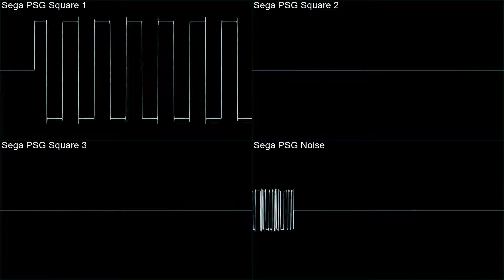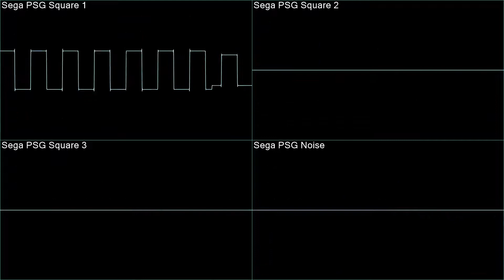Kids Communication Pico Logos - Smooth Criminal - In Oscilloscope View!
Honestly I am not sure about this one, just came across it, and liked how it sounded. It's basically a Sega Master System redition of Smooth Criminal by Michael Jackson.